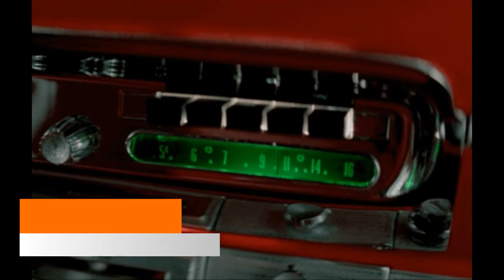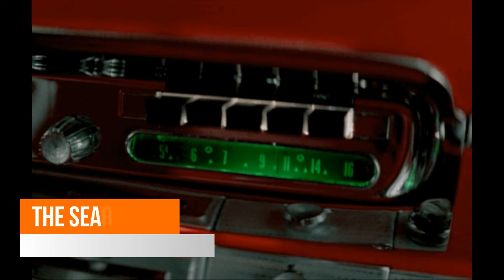THE SEARCHERS - Wow-Wow Baby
1958.
Class Records.